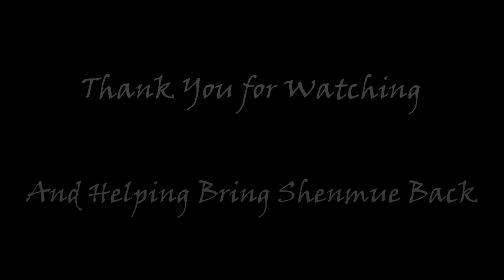Shenmue Tribute - Moves List: Arms Strikes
Tribute to one of my favorite games of all time: Shenmue. It has everything I love in one game: Martial arts, Japan, gaming, and the 80s.

Credits:
Camera - Tyler Pochop
Sound - ReAnna Barrick
Martial Artist: Dean Eshom
Location: Adamson's Peak Performance in Redding

Shenmue II - Queen's Steet (Day)
Shenmue - Earth and Sea
Shenmue - Cherry Blossom Wind Dance